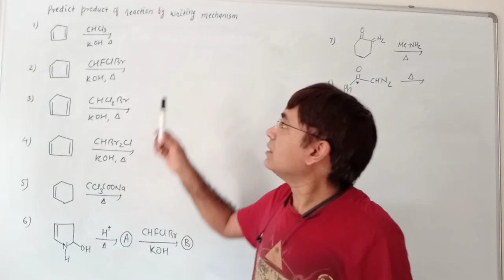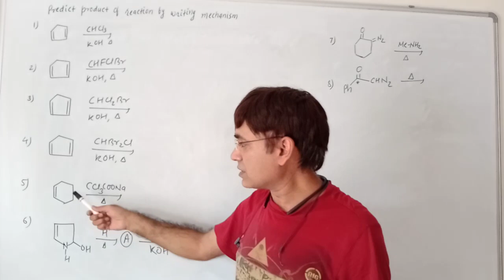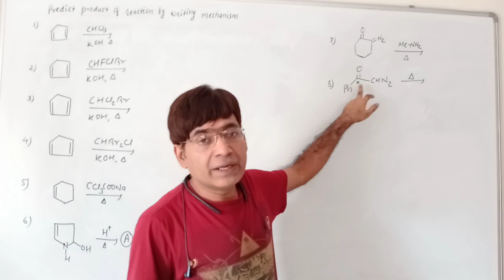Questions on carbene